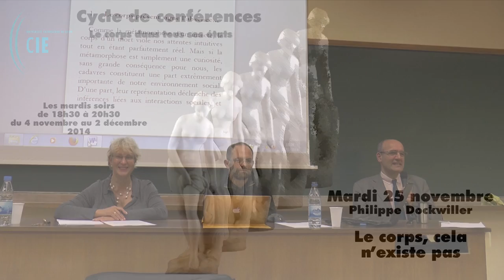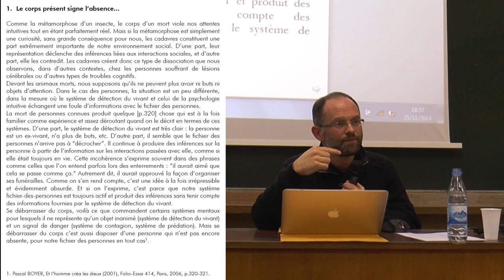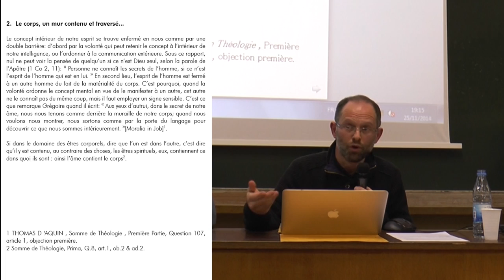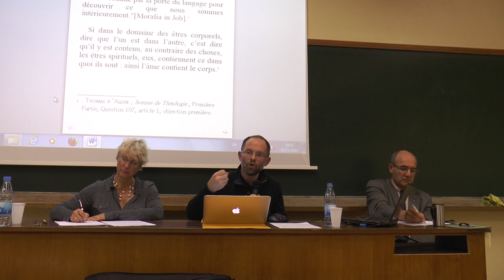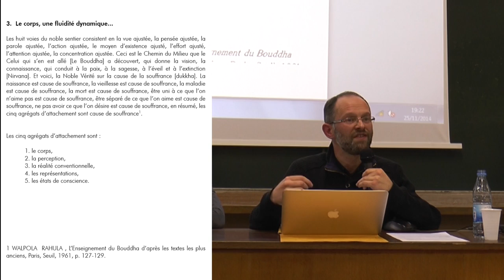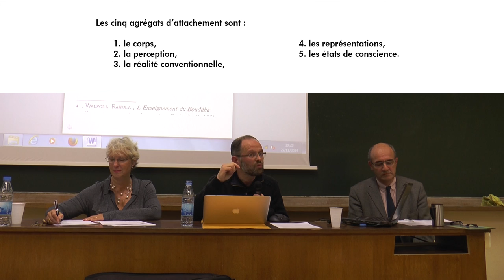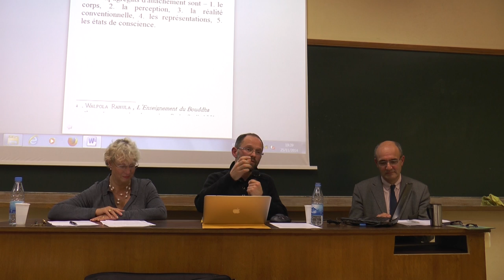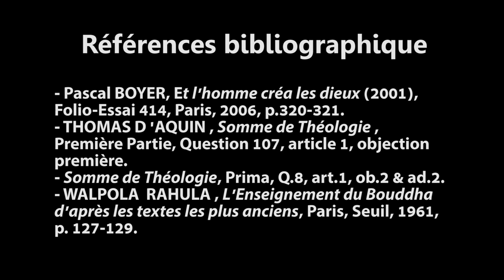Conférence Philippe Dockwiller - Le corps, cela n'existe pas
Dans le cadre du cycle de conférences : Le corps dans tous ses états, du Centre Interdisciplinaire d'Ethique, Philippe Dockwiller est intervenu sur " Le corps, cela n'existe pas " mardi 25 novembre.